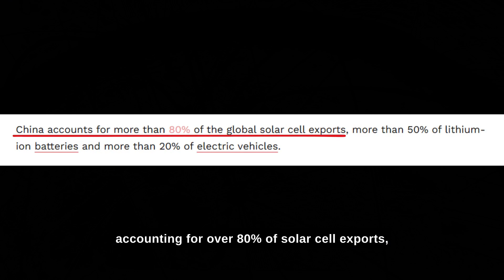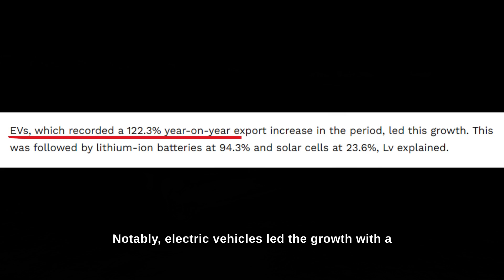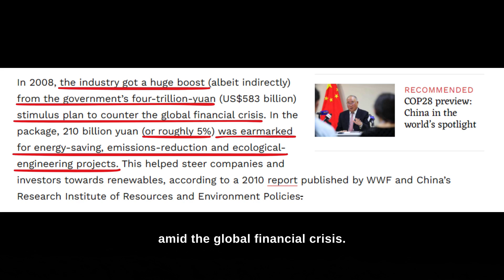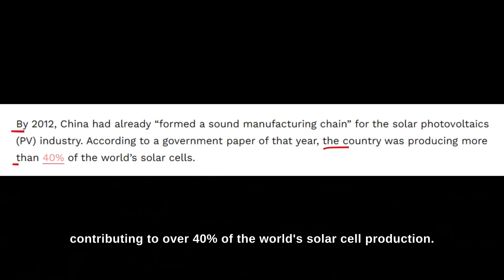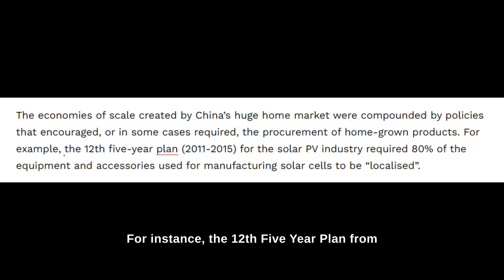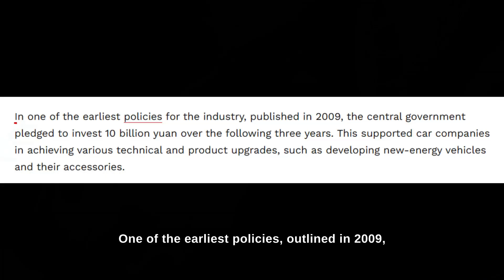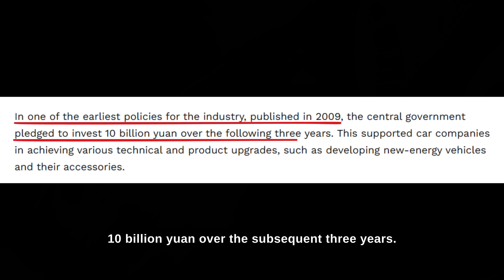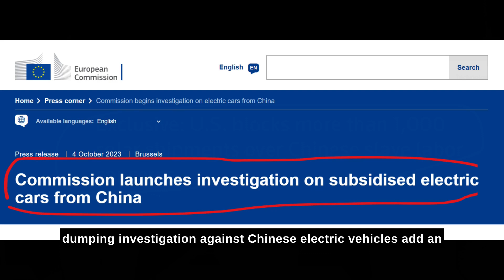How China Came to Lead Solar Cell, Lithium Battery and EV Manufacturing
Ever wondered how China transformed from the 'factory of the world' for clothing and furniture to the global powerhouse in solar cells, lithium batteries, and electric vehicles? 🌐 Join us in this deep dive into the fascinating journey that reshaped China's economic landscape.

📈 Key Insights:

China dominates with over 80% of global solar cell exports, 50% of lithium-ion batteries, and 20% of electric vehicles.
Discover the origins of this surge, from government policies in the mid-2000s to the "Made in China 2025" strategy.
Uncover the vital role played by supply chains, domestic market dynamics, and consistent government support.
Delve into how government subsidies fueled the rise of these industries, exploring initiatives like the "golden sun" and support for new-energy vehicles.

🔍 Exploring the Future:

Will China maintain its lead? Experts weigh in on the challenges and uncertainties.
Learn about potential areas where Western nations could compete, particularly in research and development.
Geopolitical tensions add a layer of complexity to the evolving landscape, impacting trade restrictions and global dynamics.

🔮 Your Predictions Matter!

What do you think about China's future in solar, lithium, and electric vehicles? Share your predictions and thoughts in the comments below! 🌏✨

Chapters:
0:00 Introduction
2:11 The Origins of the Surge
4:46 Supply Chains and Domestic Market Dynamics
7:03 Government Subsidies and Industry Rise in China
9:17 Will China Maintain Its Lead?